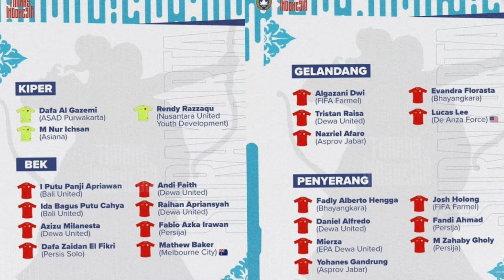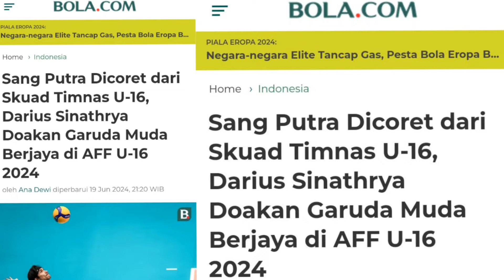Tidak ada anaknya Darius, Timnas U-16 Indonesia fokus Piala AFF U-16 2024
Timnas U-16 Indonesia akan menghadapi Piala AFF U-16 2024. Total, 23 pemain dipanggil menghadapi turnamen di Solo.